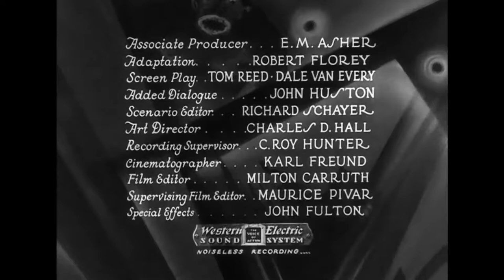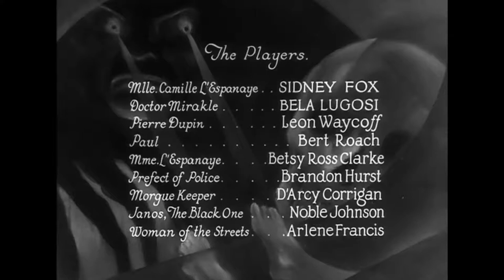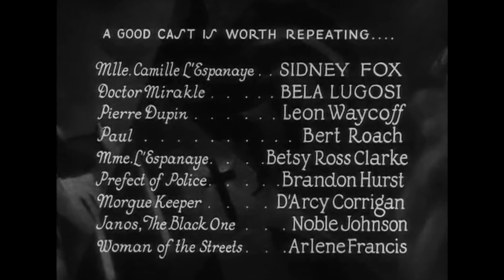El doble asesinato en la calle Morgue (1932), Película completa en español.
Película de dominio publico, en donde un científico loco utiliza a un simio y a mujeres para realizar sus experimentos.

"Cree usted que una simple hoguera, sera capaz de ocultar la verdad". Doble asesinato en la calle Morgue

Título original: Murders in the Rue Morgue
Año: 1932
Director: Robert Florey
Genero: Policíaco, Terror, Misterio, Romántico
País: Estados Unidos de América
Protagonistas: Bela Lugosi, Sidney Fox, Leon Ames, Bert Roach, Betty Ross Clarke
Clasificación por edad: B
Productora: Universal Pictures

Curiosidades: Entre las caricaturas dibujadas en las paredes del apartamento de Dupin está la imagen de Edgar Allan Poe, quien escribió la historia en la que se basa la película.